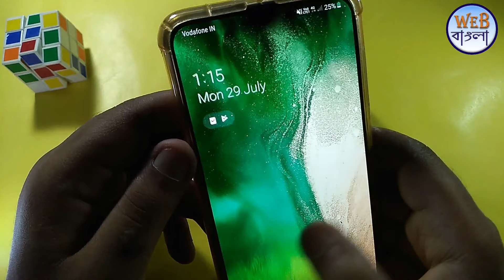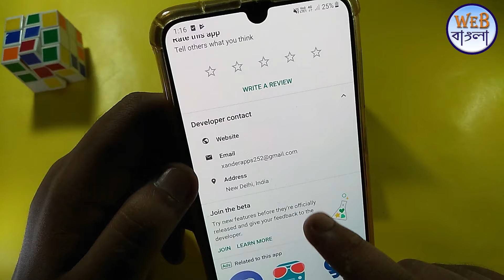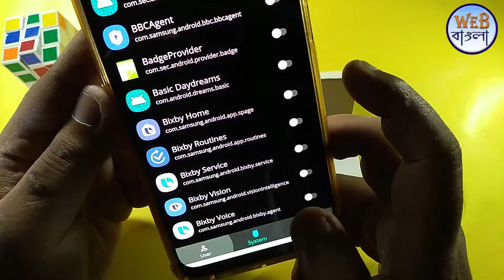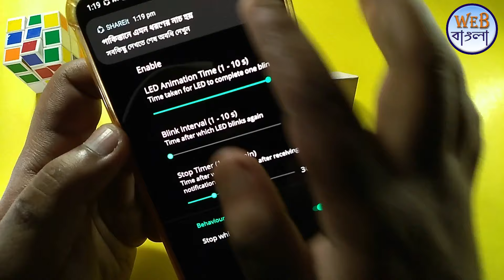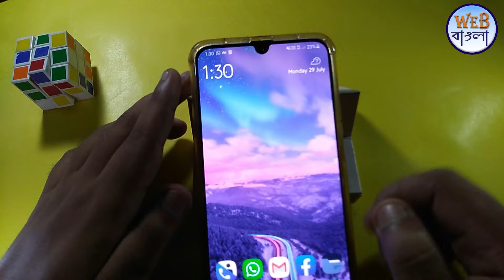How To Enable Notification LED Light For Samsung A50, A20, A30, A70 & All Phones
How To Enable Notification LED Light For Samsung Galaxy A10, A20, A30, A50, A70 And All Phones.
how to enable notification led light for any smartphone?

App 2 Name - LED Blinker Notifications Lite -Manage your lights